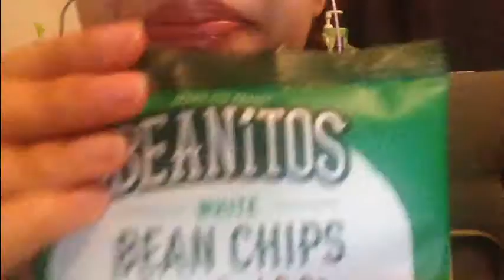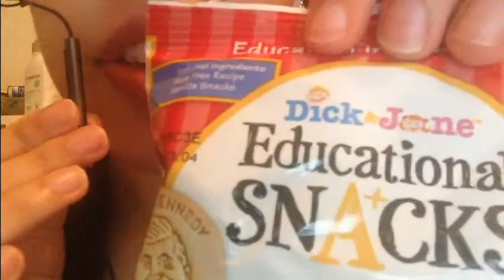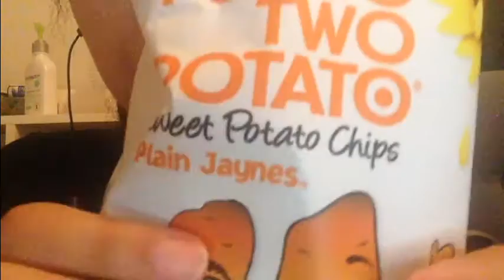ASMR Tasting/Eating Love With Food Box October 2016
ASMR relaxation binaural video featuring chewing sounds, tapping, crinkling, crackling, crunching, mouth sounds, swallowing sounds, saliva sounds.

I'm displaying this solely because I have had requests, I love you all regardless ;)

 (I'm trying to save up for a better mic guys, I swear! College has drained all my funds unfortunately, but I will get one eventually :))